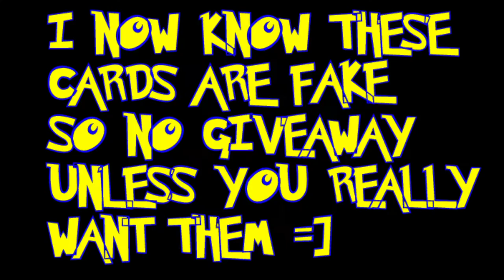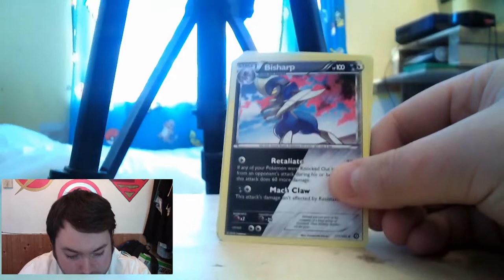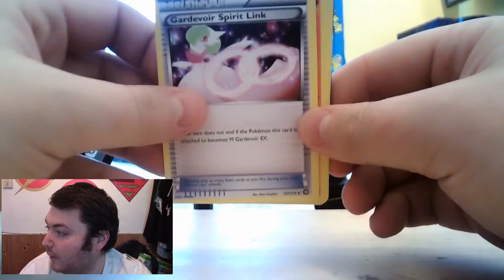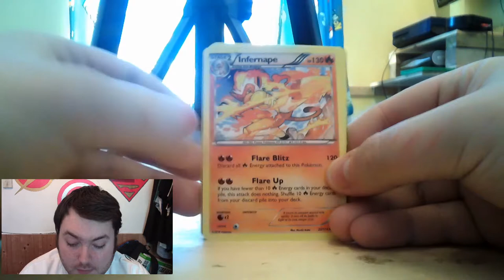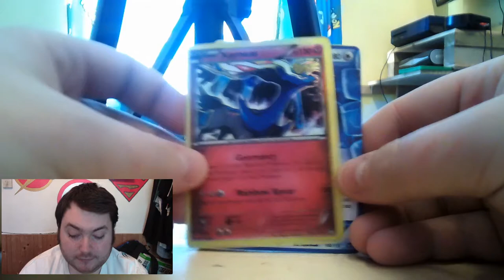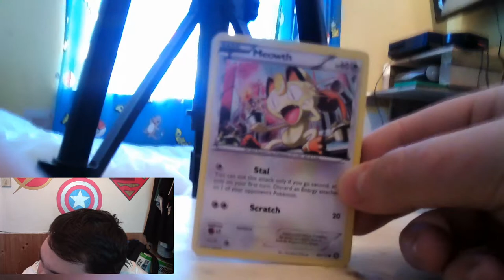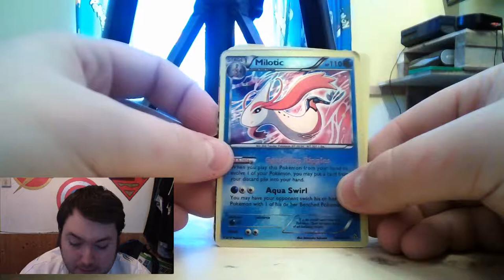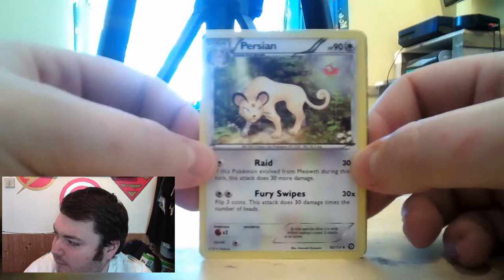PULLING SICKEST EX CARDS EVER (PART TWO)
Today i am opening the second box of the fake booster box, hope you enjoy the episode.